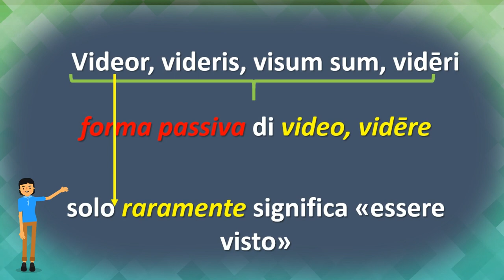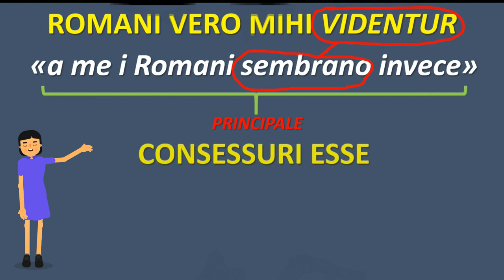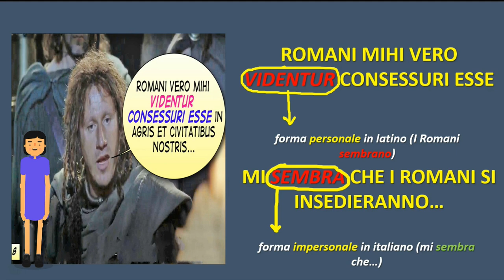La costruzione di videor (prima parte)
Introduzione alla studio della costruzione di videor. Immagini tratte dal film Julius Caesar (2002). In sottofondo cover di M. Jackson, Beat it realizzata da M. Riveira